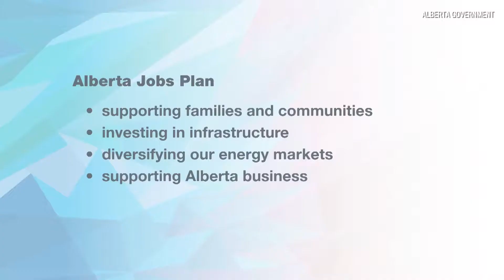Braid: A homey political serving from Notley\'s kitchen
Calgary Herald political columnist Don Braid discusses Premier Notley's pre-budget Kitchen Table Speech.